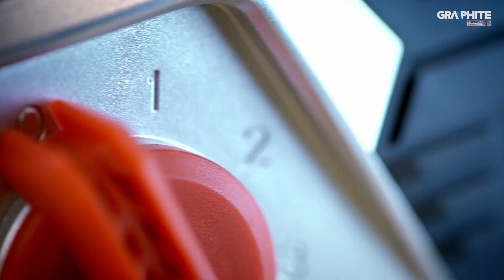GRAPHITE WYRZYNARKA AKUMULATOROWA 58G011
Wyrzynarka GRAPHITE, współpracująca z akumulatorami 18V Li-Ion GRAPHITE Energy+. Urządzenie przeznaczone jest do precyzyjnego i szybkiego cięcia drewna i metalu, o maksymalnej grubości odpowiednio 80 mm i 10 mm. Układ regulacji obrotów pozwala na pracę z prędkością od 0 do 2400 suwów na minutę. Wyrzynarka posiada aluminiową stopę z regulacją kąta nachylenia w zakresie od 0° do 45° w prawo i lewo. Posiada funkcję 3-stopniowej regulacji wielkości ruchu wahadłowego, pozwalającą na zwiększenie szybkości cięcia w wybranych materiałach. Elektronarzędzie wyposażono w beznarzędziowy system wymiany brzeszczotów oraz diodę LED, oświetlającą miejsce pracy. Brzeszczot wyrzynarki (skok 25 mm) został zabezpieczony przezroczystą osłoną, wykonaną z wytrzymałego poliwęglanu. Uchwyt roboczy urządzenia przystosowano do pracy z brzeszczotami typu T. Rękojeść wyposażono w wygodny włącznik z blokadą chroniącą przed przypadkowym uruchomieniem, a miejsce chwytu pokryto antypoślizgowym materiałem dla większego komfortu oraz bezpieczeństwa. Aby usprawnić usuwanie pyłu z powierzchni obrabianego materiału, wyrzynarka została wyposażona w układ zdmuchiwania i odprowadzania pyłu. W zestawie z wyrzynarką znajduje się prowadnica równoległa.